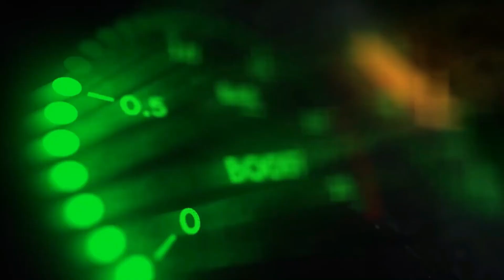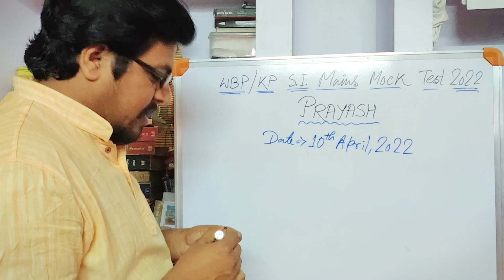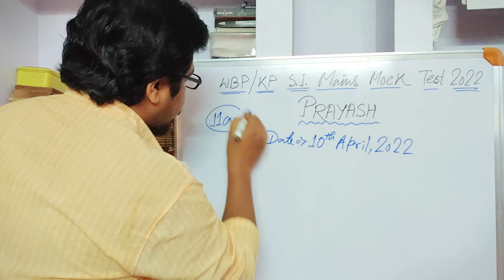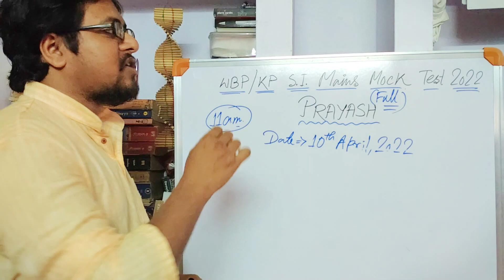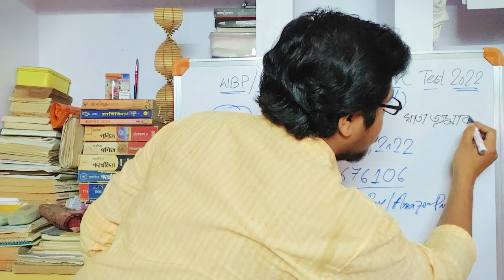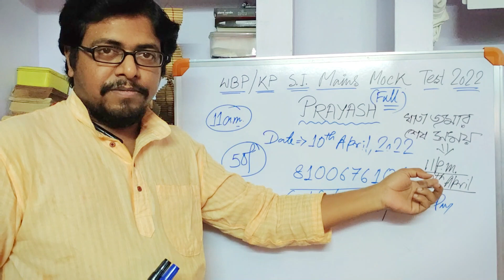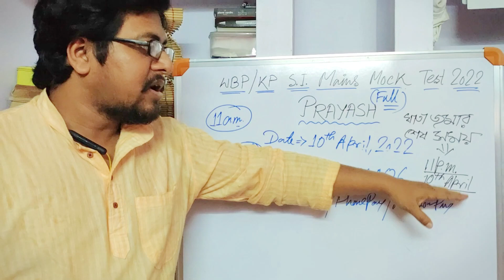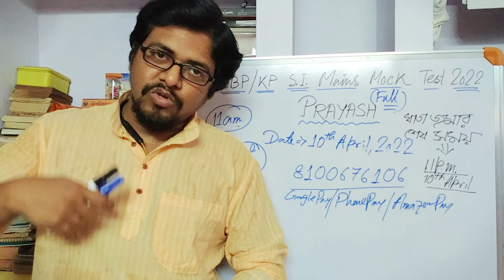WBP SI Mains Mock Test | KP SI Exam Mock Test | SI & Sergeant Mains Exam 2022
Objective Math for WBP Constable Mains / Excise Constable Mains / Civil Defence Agragami
Objective English for WBP Constable Mains / Excise Constable Mains / Civil Defence Agragami
Objective Reasoning for WBP Constable Mains / Excise Constable Mains / Civil Defence Agragami

 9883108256  ও   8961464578 এই নম্বরে